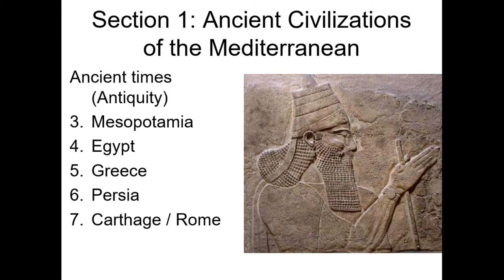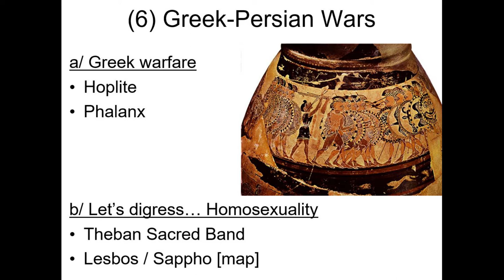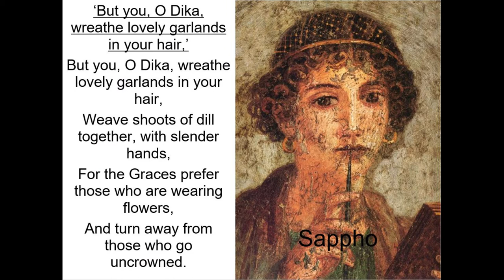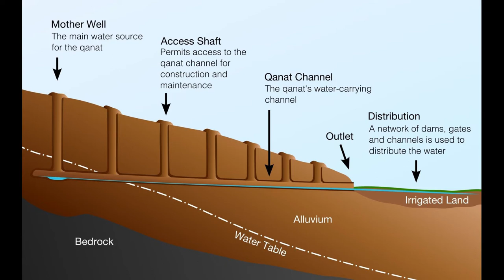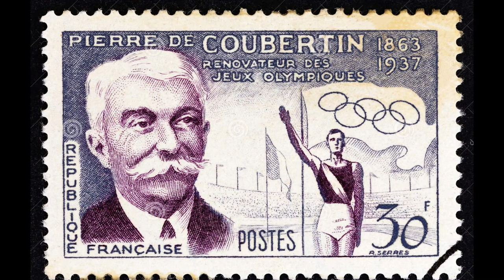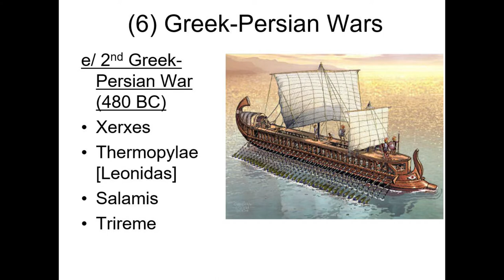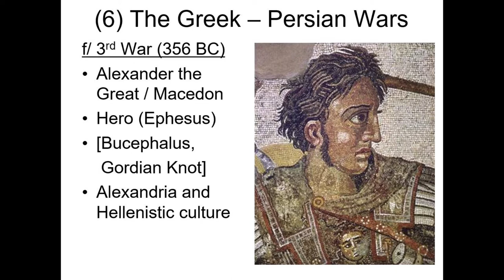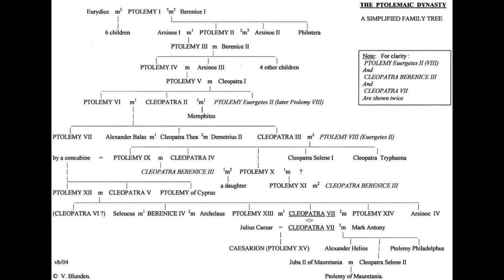Lecture 6: the Greek-Persian Wars (World history before 1500)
This world history course will cover the world before 1500.
In lecture 6, we cover the 3 wars that pitted Greece against Persia (Iran) in the 400s and 300s BC.
(Note: contains some frank discussion of homosexuality)